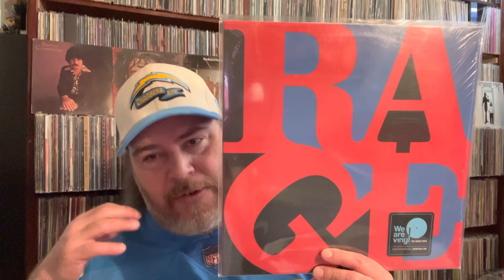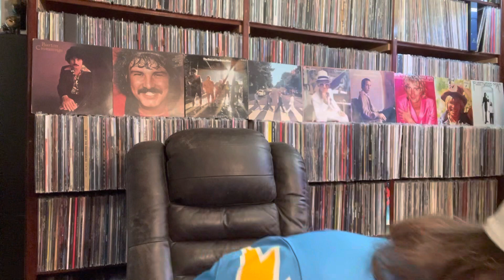Bob Dylan Covers - Contest Entry For Steve @All The World's A Stage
Steve’s contest video